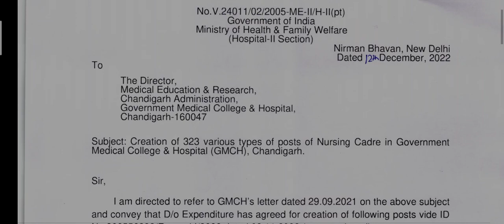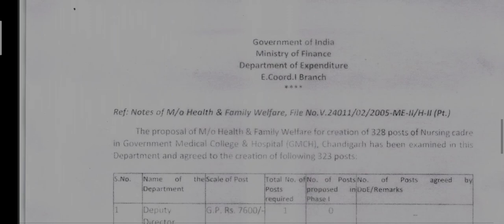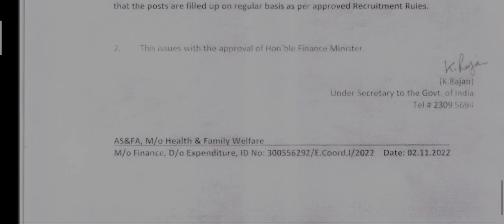GMCH CHANDIGARH Nursing Officer Vacancy/NEW Nursing Officer Vacancy/NEW Staff Nurse Vacancy